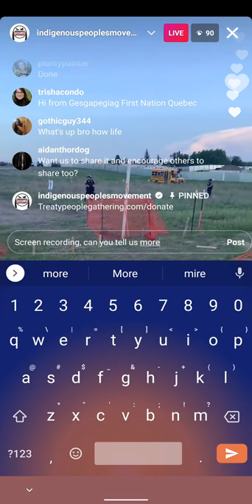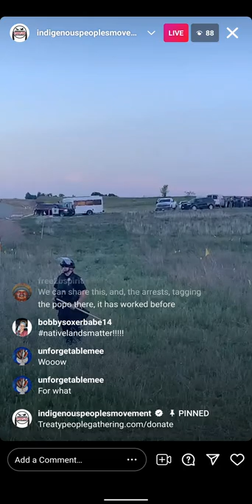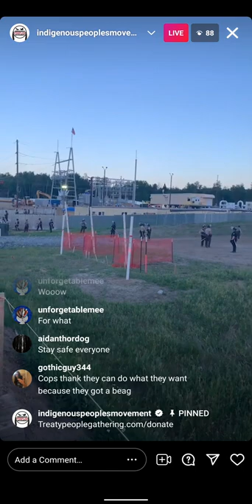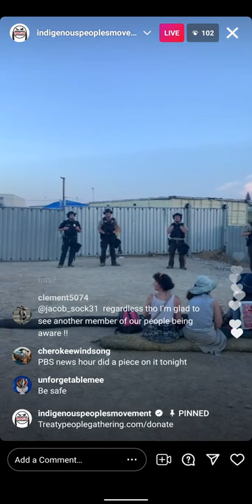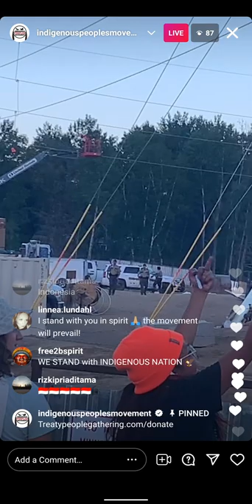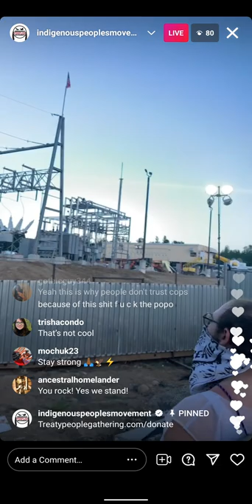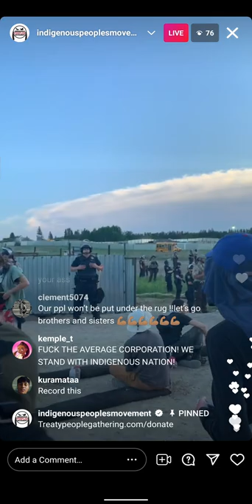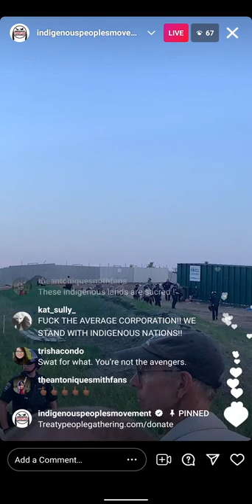StopLine3 protest - Clearwater, Minn.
Live just now in Clearwater, Minnesota.
StopLine3 Protest.

At the main Enbridge work site, a pump station. 4-5 people arrested already and police coming back for more.